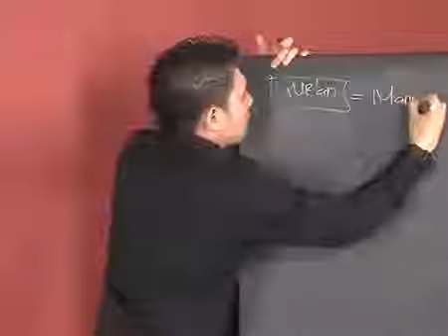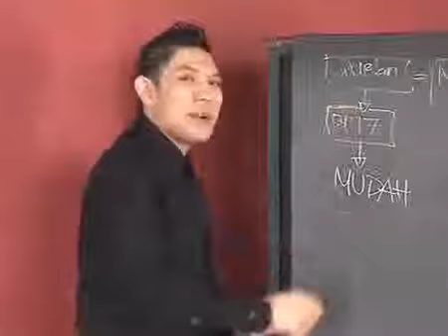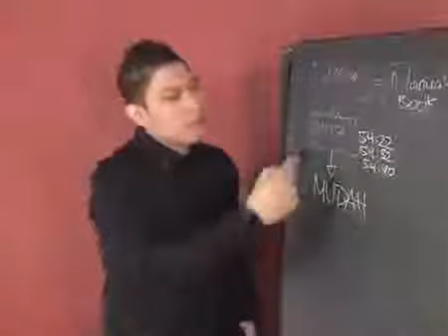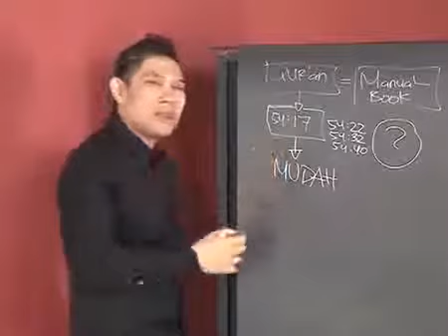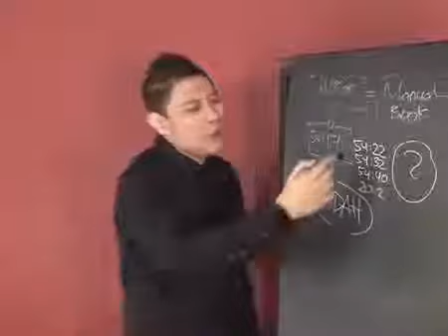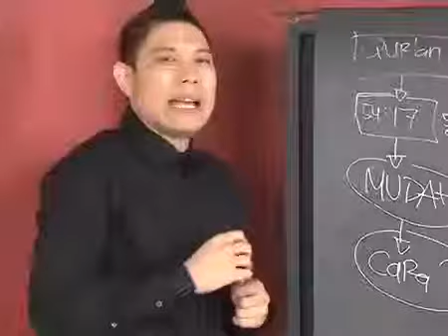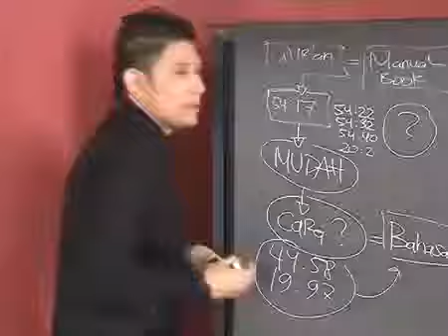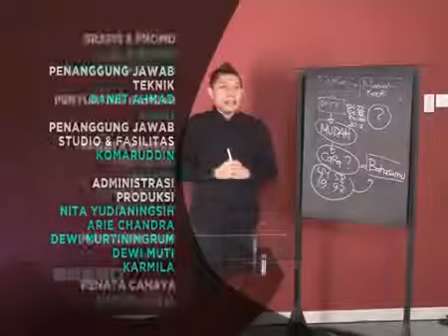Cahaya Hati antv bersama Abu Marlo Episode 01 Segmen 3 mp4